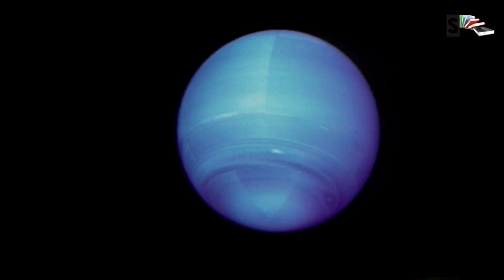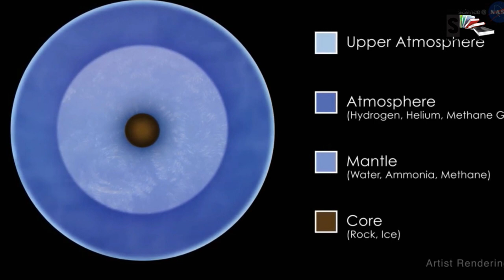Our Blue Pearl - Neptune !!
Neptune was never really discovered by our early ancient ancestors, who observed the tiny lights in the night sky, to guide their way back.  The reason why they never knew was because it is not visible to the naked eye and back in the time when they lived I am sure that a thing such as a telescope was even invented.  An astronomer named Urbain Le Verrier, through mathematical calculations, predicted the presence of another planet beyond Uranus. Le Verrier expected to be declared the sole discoverer of Neptune. It was not long until on 23 September 1846 that the ice giant Neptune was discovered by Johann Gottfried Galle with a telescope.  The planet was later named after the Roman god of the sea.
The eighth planet, the farthest known planet in our solar system, a blue ball, Neptune. The densest out of all the outer planet, it upholds its name as the fourth largest planet by diameter, and the third most massive planet in the solar system.
Scientists believe that Neptune  also likely formed closer to the Sun and then about 4 billion years later moved to the outer solar system. It was born in our solar system 4.5 billion years ago, like all the other planets in the solar system, when gravity pulled swirling gas and dust in to from this ice giant like its fellow neighbour, Uranus.
17 times the mass that of Earth, physically smaller than, its ice giant neighbour, Uranus, this because its greater mass causes more gravitational compression in its atmosphere. With a radius of 24,622 kilometres, Neptune is about four times wider than Earth with an estimated six rings, and 14 confirmed moons.
Neptune is approximately 30 AU away from the Sun, and incredibly from this distance, it takes sunlight 4 hours to travel from the Sun to Neptune. It takes the planet roughly about 165 Earth years and approximately 16 hours to rotate once, in other words a day.
The planet rages with quick, fast, supersonic, moving wild winds. In fact it is the solar systems windiest planet, even though it is the distant planet it is amazing that this planet can produce such winds, its winds can be nine times stronger than Earths. These winds whips up frozen methane and then forms clouds made of frozen methane across the planet at speeds of more than 2,000 kilometres per hour. Even Earth's most powerful winds hit only about 400 kilometres per hour.
Methane gas absorbs the red portion of the sunlight and reflects the blue potion light gets outward. This is how and why we see the deep vivid dark blue colour.
Approximately, about more than 80 percent of the planet's mass is composed up of a hot dense fluid of "icy" materials-- water, methane and ammonia— situated above a small, rocky core. Scientists assume, and think there might be an ocean of really super-hot water under Neptune's blue cold clouds, but the really super- hot water does not boil away, because of the incredibly high pressure in the planet’s atmosphere, the high pressure keeps it locked inside the planet’s atmosphere.
Neptune does not have a true solid surface because its atmosphere extends to great depths, then eventually, gradually merging into water and other melted ices over a heavier, solid core weighing about the same mass as Earth.
In 1989 a large, oval-shaped storm was observed in Neptune's southern hemisphere named the "Great Dark Spot" was large enough to contain the entire Earth.  The storm later has since disappeared, but new ones have appeared and have merged on different parts of the planet.
The main axis of Neptune's magnetic field is tipped over by about 47 degrees compared with the planet's rotation axis. Neptune's magnetosphere undergoes very wild variations during each rotation because of this misalignment. The magnetic field of Neptune is about 27 times more powerful than that of Earth.
The planet Neptune has at least has five main rings and four prominent ring arcs that we know of so far. Starting near the planet and moving outward, the main rings are named Galle, Leverrier, Lassell, Arago and Adams. The rings are thought to be relatively young and short-lived.
The arcs are very strange and mysterious because the laws of motion would predict that they would spread out evenly rather than stay clumped together. Scientists now think the gravitational effects of Galatea, a moon just inward from the ring, stabilizes these arcs.
Neptune has 14 known moons. It’s largest moon Triton was discovered on October 10, 1846, by William Lassell, just 17 days after Johann Gottfried Galle discovered the planet. Since Neptune was named for the Roman god of the sea, its moons are named for various lesser sea gods and nymphs in Greek mythology.
Neptune's environment is not that conducive to life as we know it. The temperatures, pressures and materials that characterize this planet are most likely too extreme and volatile for organisms to adapt to.
Voyager 2 till today is the only space craft that fly by and explored Neptune, it was launched by NASA on 20 August 1977.